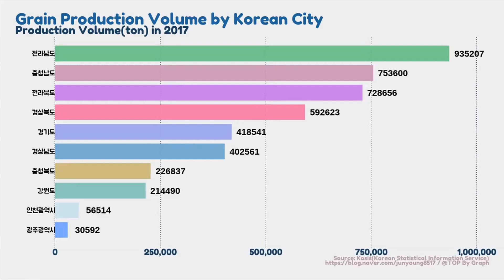그래프로 보는 도시별 식량작물 생산량 현황(1998년 ~ 2019년)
This video shows Grain Production from the Top Korea City from 1998 to 2019

Made by R(version 3.5.3)
Using R library list
library(ggplot2)
library(gganimate)
library(gifski)
library(reshape2)
library(colourvalues)
library(showtext)